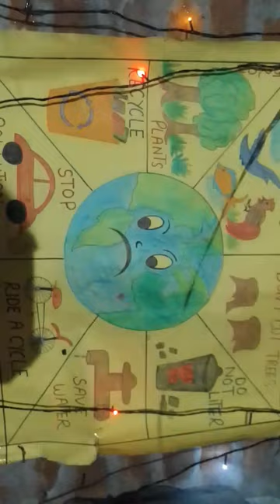may drawing for people